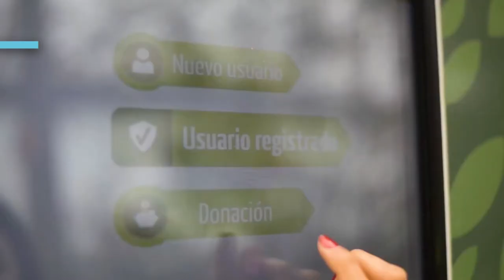E-Fest | Feria de Emprendimiento del POLI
Construye un negocio exitoso afrontando todos los retos que el ser emprendedor implica. Jhon Celis de Te Sirve, una idea de negocios que está transformando al país desde lo ambiental, fue jurado de esta tercera entrega de E-Fest, nuestro festival de emprendimiento.

Felicitamos a Tu Cancha.com de Dayanne Melissa Duran y Sebastian Castiblanco quien fué el ganador de esta tercera entrega.

Si tienes ideas de negocio accede a los servicios del Centro de Emprendimiento